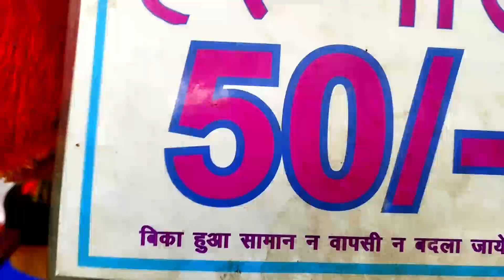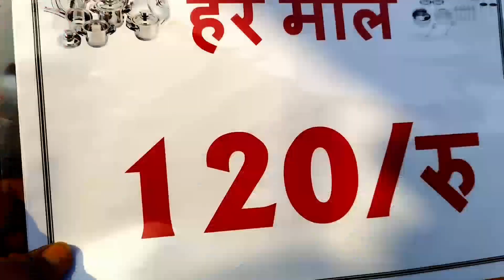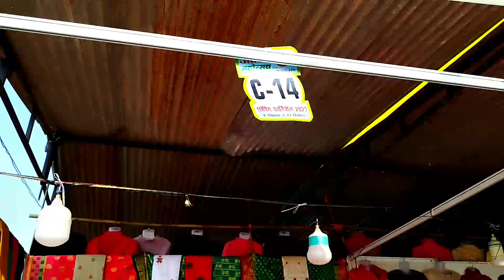अवध महोत्सव लखनऊ | Awadh Mahotsav Lucknow 2023 | Lucknow Mahotsav@bandhuvlogs2.0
अवध महोत्सव लखनऊ | Awadh Mahotsav Lucknow 2023 | Lucknow Mahotsav‎@bandhuentertainmentvlogs1986

Awadh Mahotsav Location- Awadh Vihar yojna B-2. Near Awadh shilp garam, Shaheed Path, Lucknow

Date- 6 dec- 22 dec 2023

Hindustan hastshilp mahotsav lucknow 2023 in hindi venue
Hindustan hastshilp mahotsav lucknow 2023 in hindi themel
Hindustan hastshilp mahotsav lucknow 2023 in hindi list
Hindustan hastshilp mahotsav lucknow 2023 in hindi date

1. Anxmus || Music F..

Lucknow Mahotsav 2023 last date
Lucknow Mahotsav 2023 start date
Lucknow Mahotsav date 2023 venue
UP Mahotsav 2023 last date
Lucknow Mahotsav 2023
Lucknow 2023 events
Smriti Upvan Ashiana Lucknow
Awadh mahotsav 2023venue
Awadh mahotsav 2023 timing
Awadh mahotsav 2023tickets
Awadh mahotsav 2023 dates
Awadh mahotsav 2023date and time